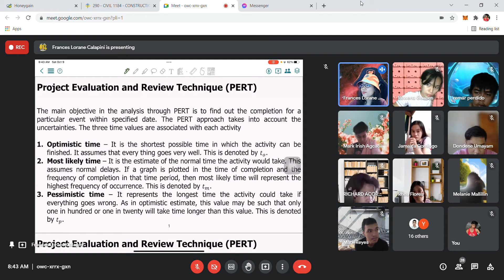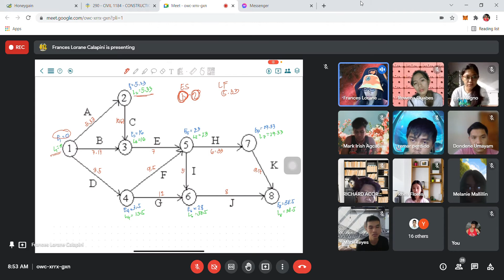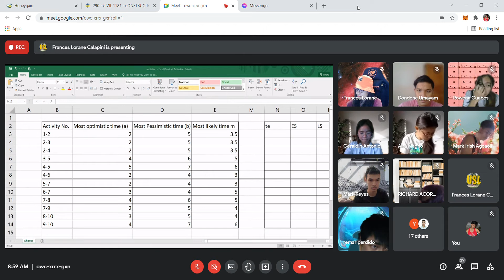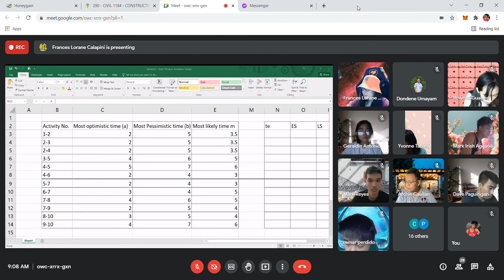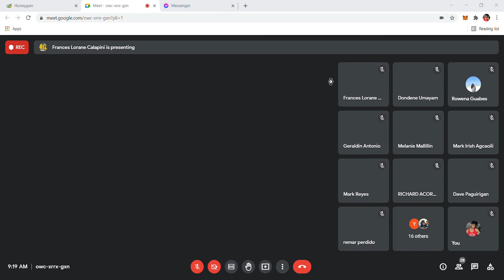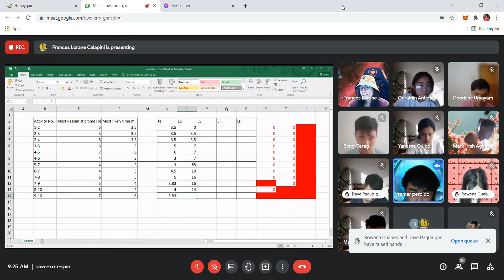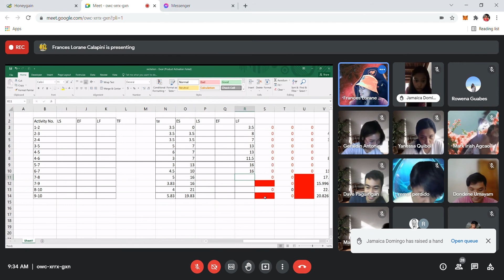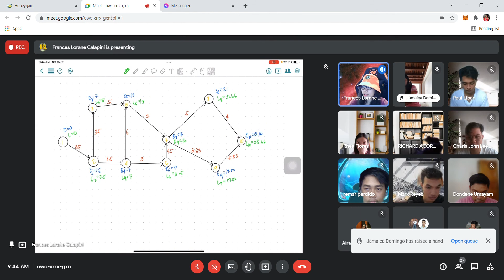CMPM oct 9 2021